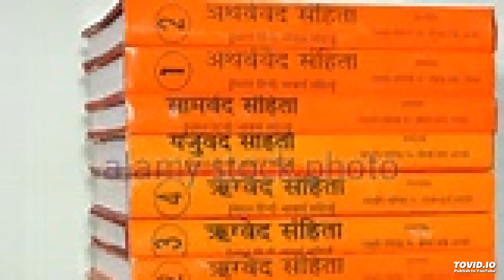P+MAL+ Aaru .Vedanga Vivaranam part two+ SIXTEEN +13+09+17